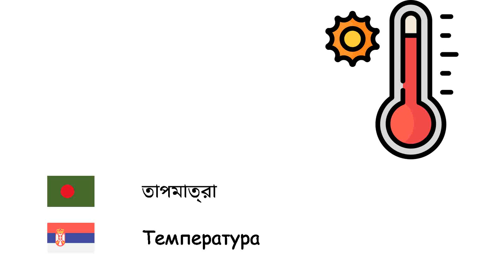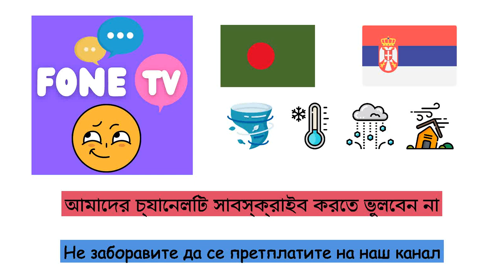আবহ (সার্বীয় ভাষা) (bn-sr)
Fone TV
bn-sr-12
Време (Српски језик)
তুষার - Снег
বায়ু - Ветар
ঠাণ্ডা - Хладно
বৃষ্টি - Киша
তাপমাত্রা - Температура
রংধনু - Дуга
রোদ - сунчано
মেঘবৎ - Облачно
বজ্রপাত - гром
বজ্রপাত - Munja
ক্রান্তীয় ঘূর্ণিঝড় - Ураган
ঝড় - Олуја
শিলাবৃষ্টি - Град
টর্নেডো - Торнадо